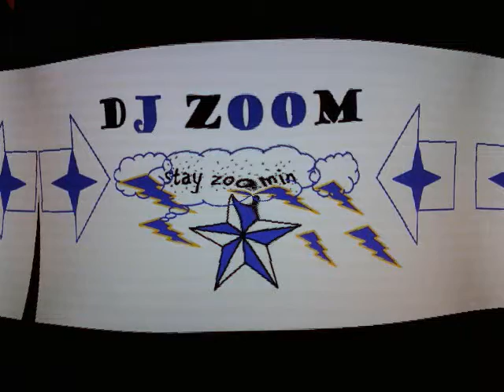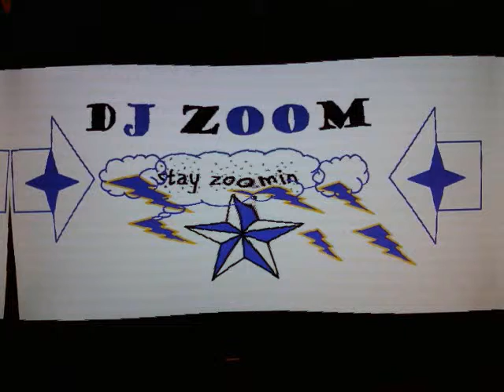dj-zoom, keep on rockin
jerdey